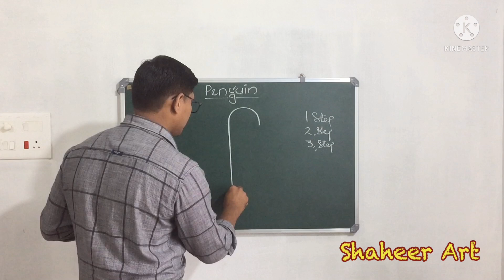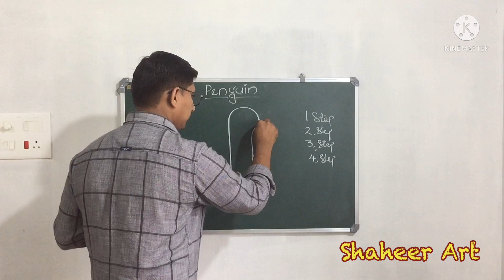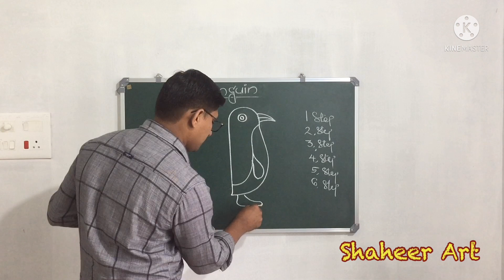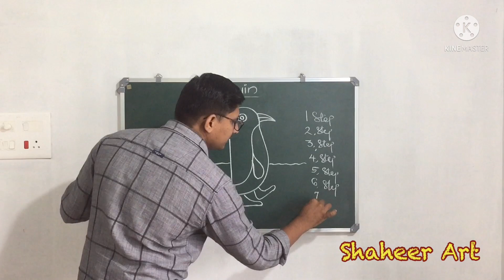Penguin' വരയ്ക്കാൻ പഠിക്കുന്നതിനോടൊപ്പം അവയെ കുറിച്ചൊരു വിവരണവും how to draw Penguin 4 children